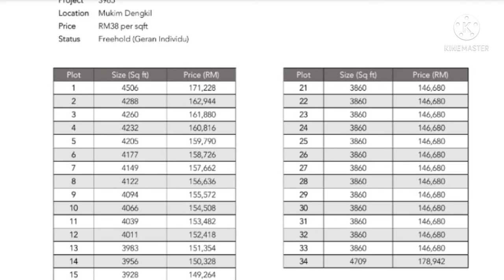34 Lot Banglo Untuk Dijual Di Sungai Merab Luar, Mukim Dengkil, Sepang, Sepang, Selangor.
34 Lot Banglo Untuk Dijual Di Sungai Merab Luar, Mukim Dengkil, Sepang, Sepang, Selangor

*Jenis : Lot Banglo.*
*Alamat : Sungai Merab Luar, Mukim Dengkil, Sepang, Sepang, Selangor. *

*Detail :*
*Luas Tanah : 3.18 Ekar .*
*Status Tanah Sekarang  :  Pertanian. *
*Jumlah Lot : 34 Lot*
*Tenure : Freehold Malay Reserve.*
*Luas Lot Banglo Paling Kecil : 3860 Kaki Persegi.*
*Luas Lot Banglo Paling Besar : 4709 Kaki Persegi*

*Deposit/ “Booking” : RM 2000.*

*Kelebihan Tanah : *
*1. Freehold Malay Reserve.*
*2. Tempat Ramai Orang.*
*3. Mudah Dijualkan Semula Selepas Dapat Geran.*
*4. Kemudahan Untuk Pembeli :*
*a. Jalan Disediakan Saiz 40 Kaki*.
*b. Bekalan TNB. *
*c. Bekalan Air.*
*d. Longkang Sepanjang Jalan.*
*5. SPA Untuk Pembeli Adalah Percuma Kecuali Kos MOT (Memorandum Of Transfer) 1% Perlu Dibayar Oleh Pembeli.*
*6. Tanah Bebas Banjir.*
*7. Kehidupan Moden Suasana Kampung.*
*8. Semua Pembeli Akan Perolehi Geran Individu.*

*Kelebihan Lokasi :*
*1. Jarak Hanya 5 Minit Ke Pusat Pentadbiran Putrajaya.*
*2. Jarak Hanya  15 Minit Ke Bandar Salak Tinggi, Bandar Baru Bangi, Southville & Dengkil. *
*3. Jarak Hanya 20 Minit Ke Klia.*
*4. Jarak Hanya 30 Minit Ke Kuala Lumpur. *
*5. Lokasi Dekat Dengan Alamanda Putrajaya.*

*Harga  : Harga Bermula RM 146 680 (Saiz 3860 Kaki Persegi Paling Kecil)/ RM 38 Sekaki.*

*Hubungi : Puan Rahmah.*
*Agensi : Nasir Sabaruddin Associates Sdn Bhd.*